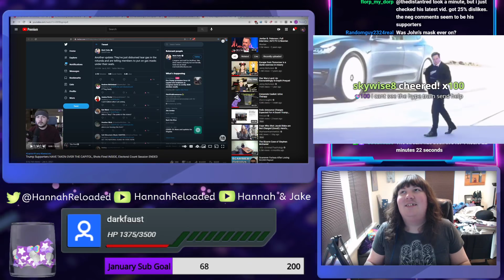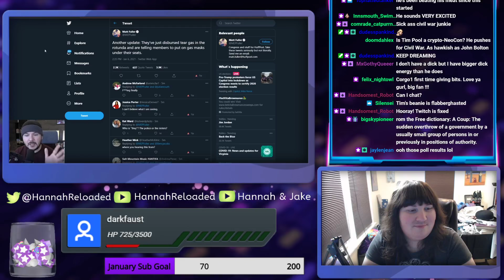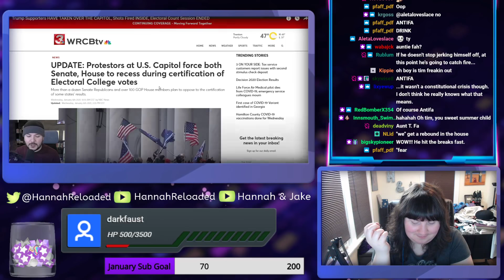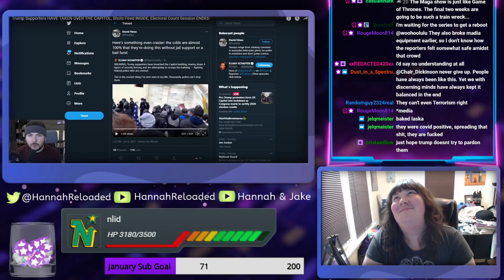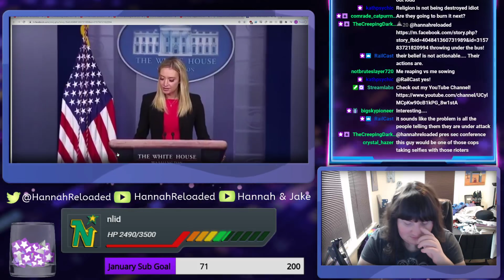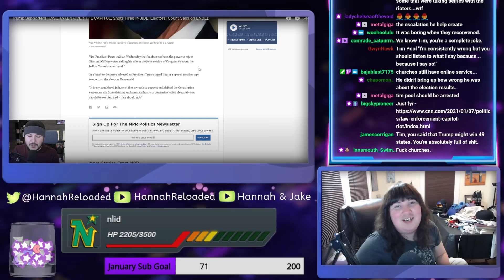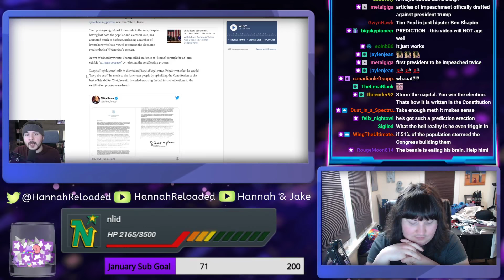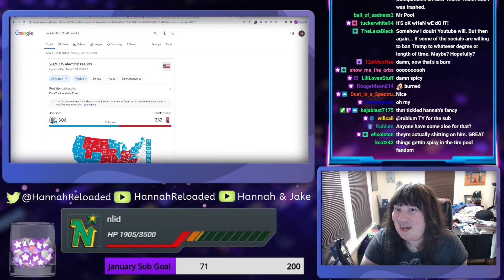Tim Pool Just About Creams His Pants Over Capitol Building Riot || Chud Watch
His Civil War kink is at all time highs.